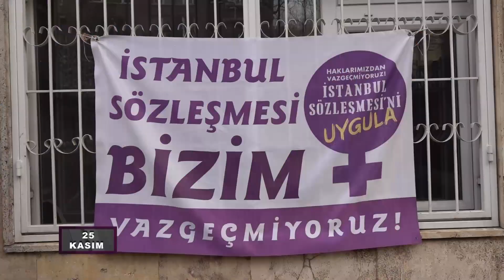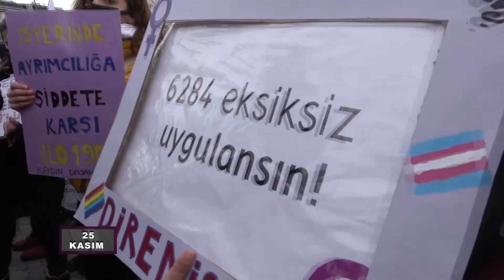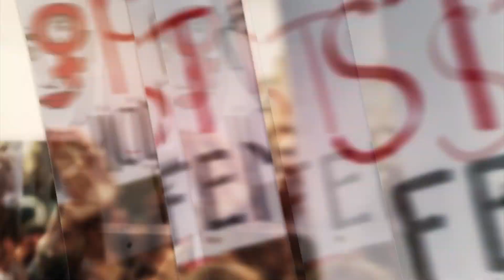25 Kasım Özel | Yoğurtçu Kadın Forumu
25 Kasım Özel programımızda Yoğurtçu Kadın Platformu'na yakın plan yaptık.

Hazırlayan - Sunan: Beste Argat Balcı
Kamera: Raziye Kurtok, Sevgi Koç
Kurgu: Sevgi Koç